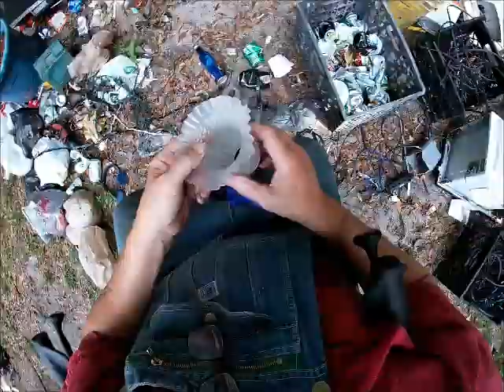Lots of Cans And Junk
Crushing cans and micro-scrapping copper and aluminum getting ready to make a scrap run. I can crush can faster by hand than I can by using that little can crusher attachment.